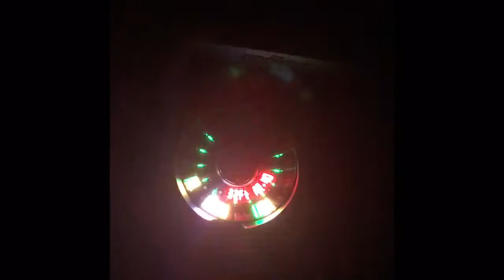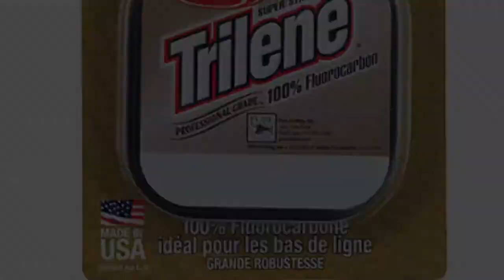Night Shift Ice Shift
This was my first solo trip onto Hamilton Harbour ice fishing. I had a great time exploring this area and landed a few fish as well. Ice fishing needs to be done safely so please check conditions before venturing out. Especially on big water like Hamilton Harbour which is Burlington Bay, a large embayment of Lake Ontario. Thanks for tuning in for these fishing tips and techniques!

►Camera Gear
Go Pro Hero 4

Our quest with The Reel Angle is to make fishing as REAL as possible for everyone. The Reel Angle strives to provide content that can entertain and educate anglers regardless of their skill level. Thank you for taking the time to watch our content. Is is VERY MUCH APPRECIATED!! 🔔 .

Stay REEL! 🎣